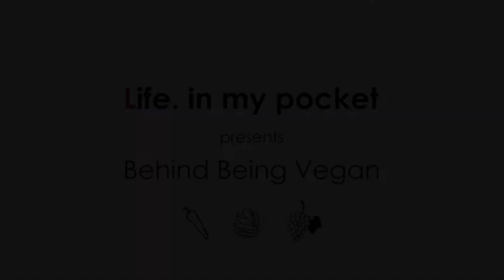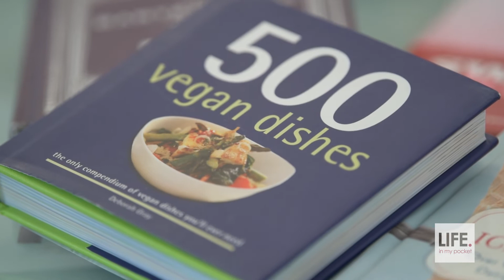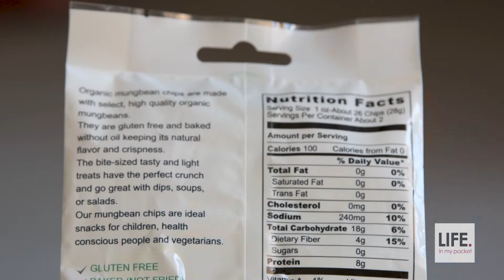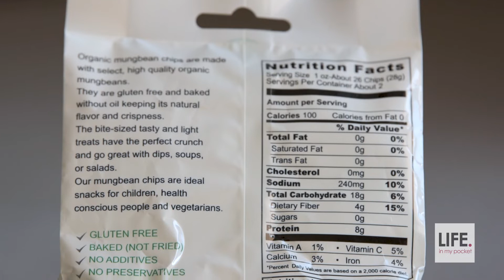Behind Being Vegan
Becoming ‘vegan’ doesn’t come overnight. It IS a lifestyle change and does require a conscious decision to make it a way of living...not just a fad.

Watch my interview with my best friend Eric Jacob about his experience on becoming 'vegan'.